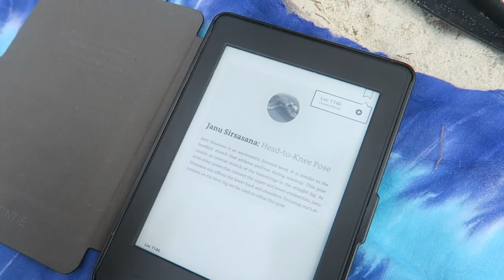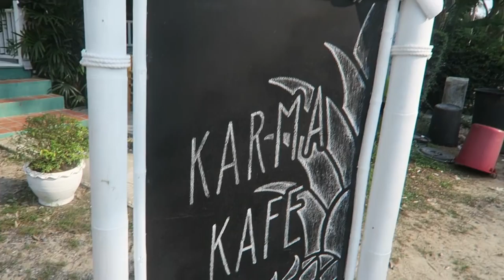DAY IN THE LIFE as a traveler in paradise 🌴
Here we go - a day in our life here on Koh Phangan, Thailand aka PARADISE 🌴

~ Things I'm using ~ :

☯ Steel Straw
☯ Reusable Mesh Bags
☯ To-Go Ware

▬▬▬▬▬▬▬▬▬ஜ۩۞ STAY IN TOUCH ۞۩ஜ▬▬▬▬▬▬▬▬

Camera: Canon G7X
Editing: iMovie